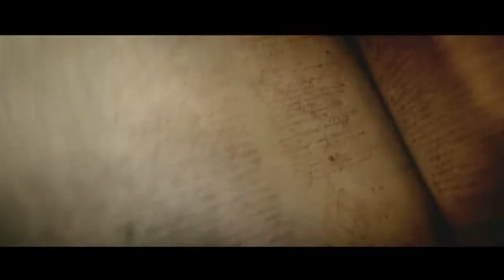Cutscene looking very crisp.